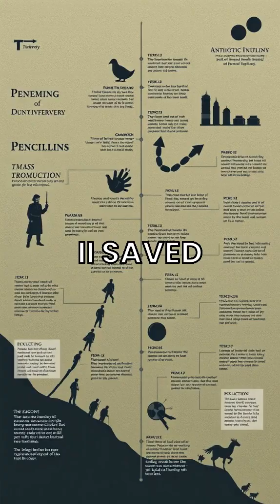The Discovery of Penicillin: A Medical Breakthrough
Explore the story behind the discovery of penicillin and how it transformed medicine. Learn how this breakthrough saved millions of lives!